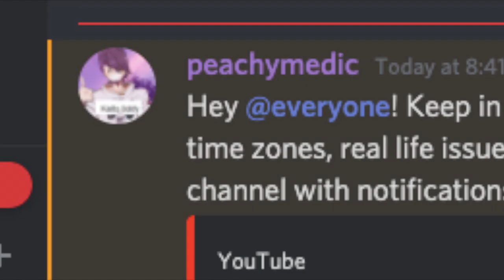My team was OPBroken